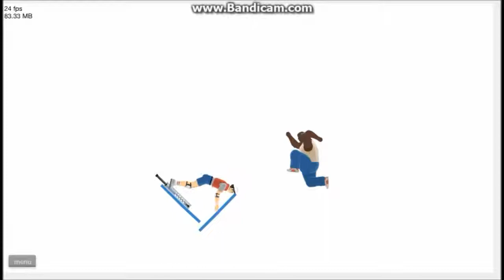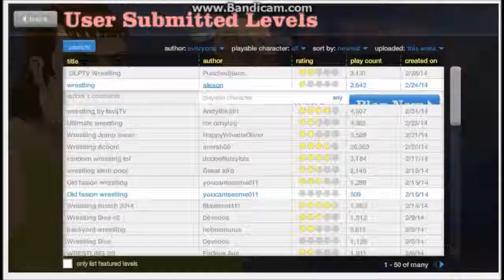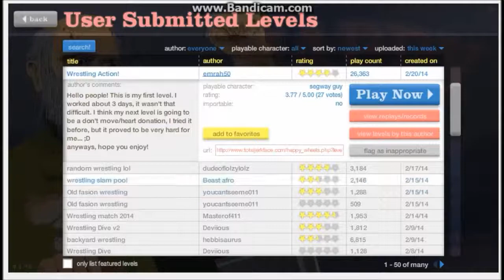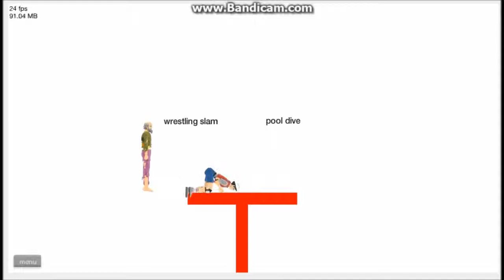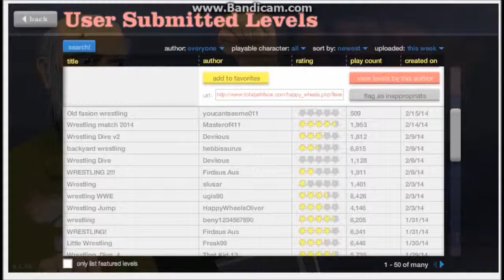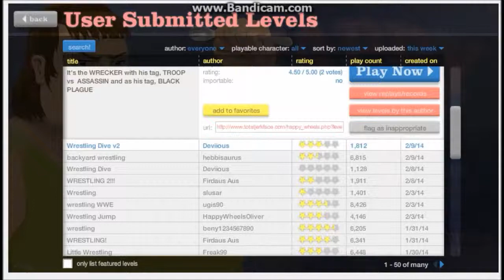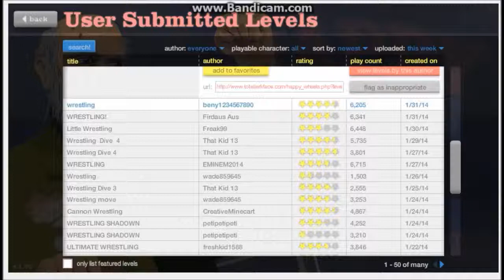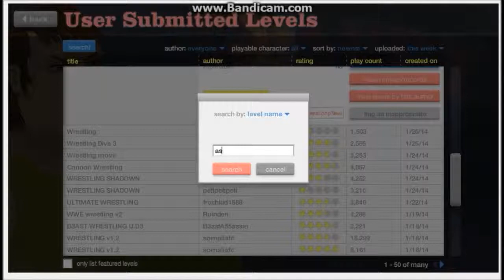happy wheels #15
more happy wheels